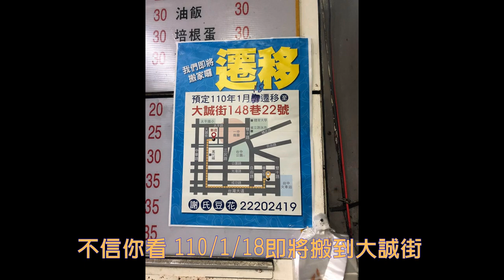【電冰箱美食直播頻道】台中人的早餐這樣吃-謝氏早點要搬家了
在東協廣場(舊地一廣場)旁的謝氏早點，已經在這邊營業超過一甲子
每天早上五點開始到中午，不知道張羅了多少人的早午餐~
就在2021年初，他們要搬家囉~但相信搬家後餐點還是一樣經濟實惠
又好吃~
新址:台中市中區大誠街148巷22號